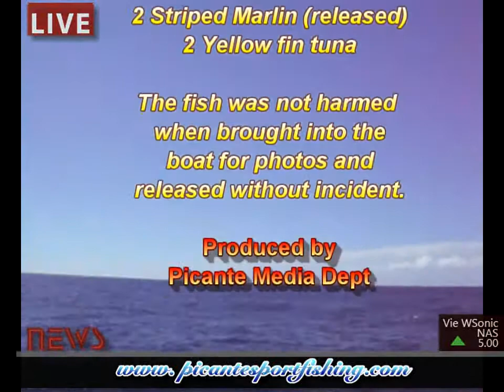Blue marlin and Tuna fishing in Cabo San Lucas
For an exciting fishing adventure in Cabo San Lucas, Fish PICANTE; Los Cabos voted number 1 Sportfishing Fleet!

The fish was not harmed when brought into the boat for photos and released without incident.